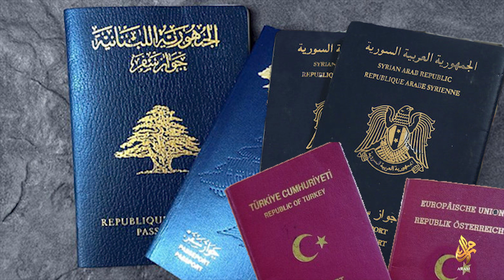المجرم سامر فوز .. رامي مخلوف الجديد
الذراع المالي لبشار الأسد وأخيه ماهر ومتصدر وثائق بردايز للفساد المالي ... ماذا تعرف عن سامر_فوز ، رامي مخلوف الجديد ؟